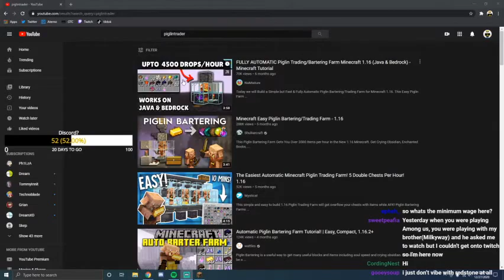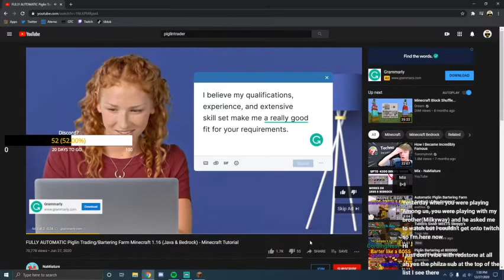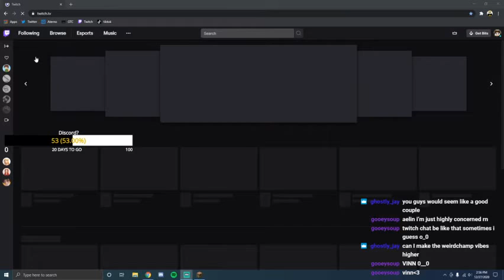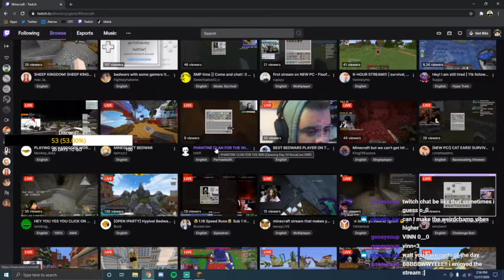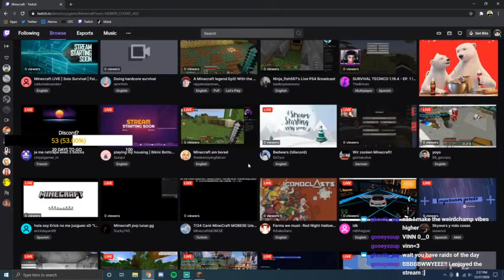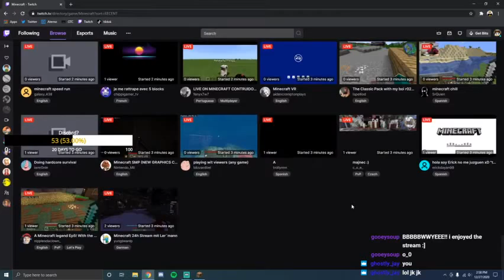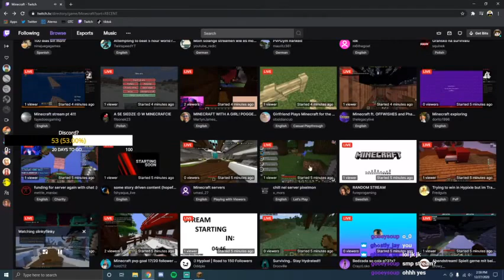Building a Piglin Trader!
the trader tutorial I used in this stream!

Streamer on December 27, 2020